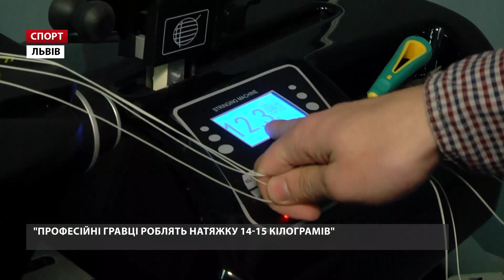У Львові стартував Всеукраїнський турнір із бадмінтону «Волан Лева»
У Львові стартував третій Всеукраїнський турнір із бадмінтону «Волан Лева». Найуміліших визначають в особистих, парних і змішаних протистояннях. Силами міряються спортсмени зі всієї України та гості з Польщі. За 3 дні на корти вийдуть 150 майстрів ракетки.